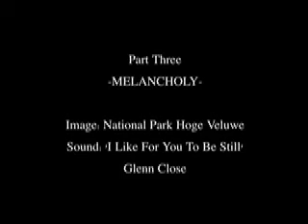They Fell On Their Knees